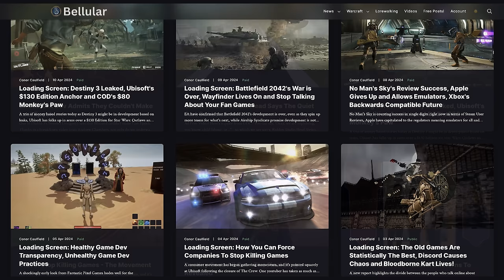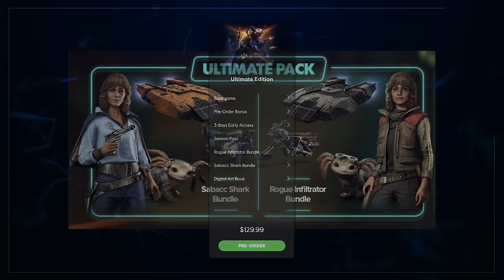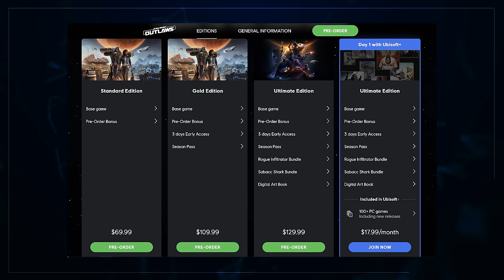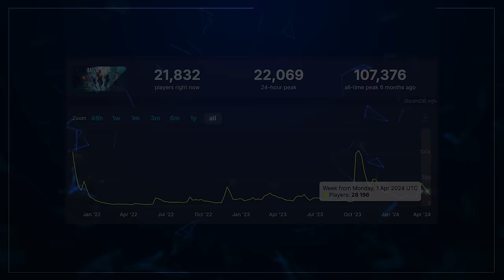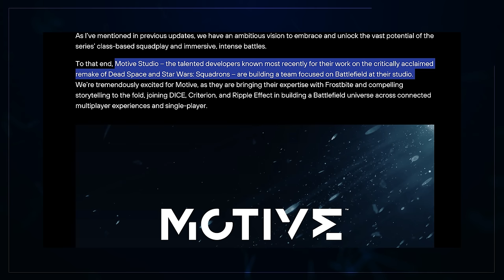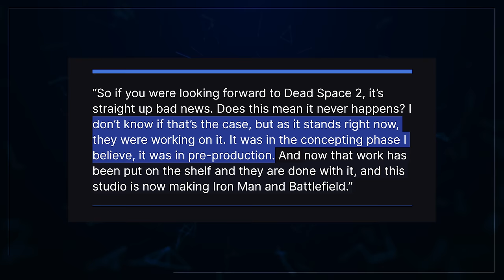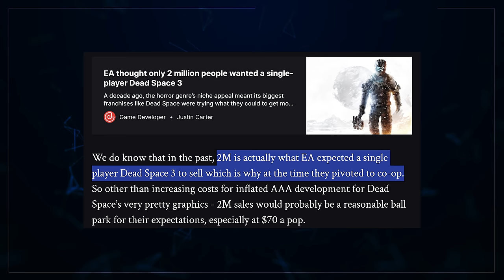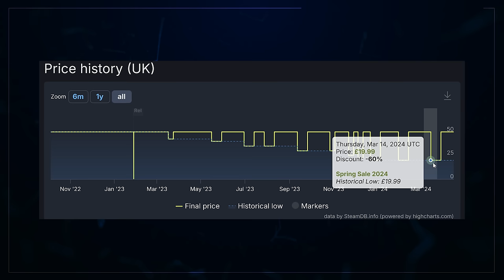Ubisoft's $130 Ultimate Edition Ploy Debunked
Ubisoft's price laddering for Star Wars: Outlaws is getting rather silly, a now slain Dead Space drummed up headlines, and EA are reckoning with their embattled flagship franchise Battlefield.
for early access content, 20 editions of 'Loading Screen' a month and to support our team!